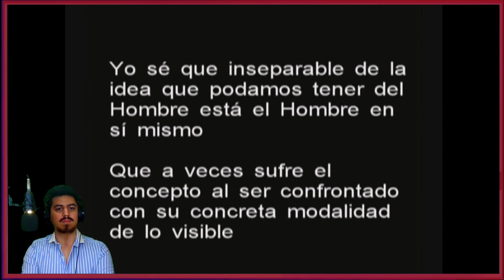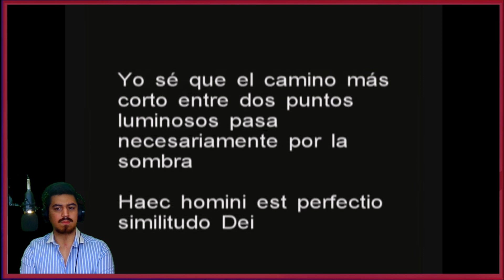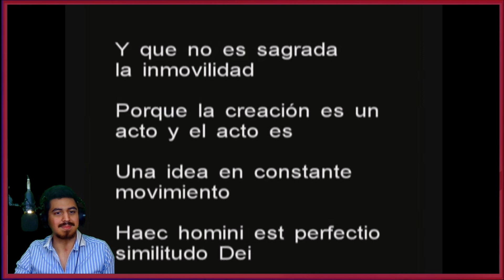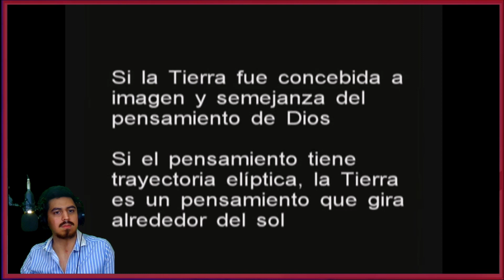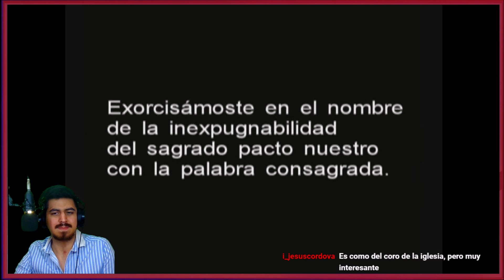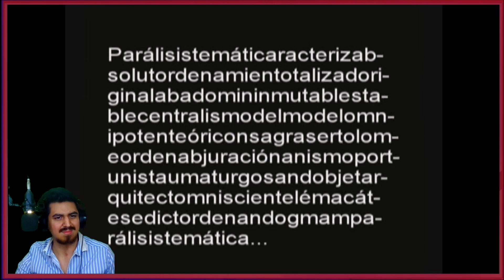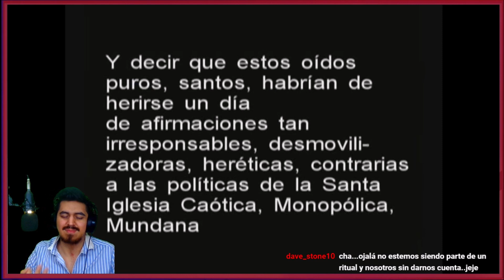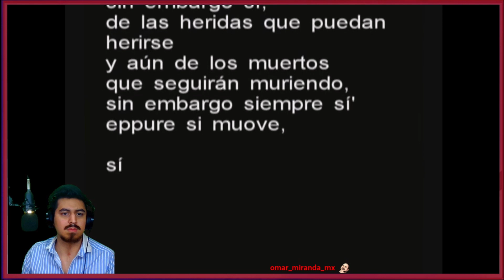🇨🇱🇦🇷 QUILAPAYÚN- OFICIO DE TINIEBLAS POR GALILEO GALILEI [REACCION] 🤯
Bien amigos, hoy volvemos con los hermanos de Chile com este grupazo increible que me encanto conocer.
Estoy hablando nada más y nada menos que: Quilapayún 🔥😎

Hasta aca mi reaccion amigos, uff gente de sintio como un tremendo viaje.
Sientanse libres de dejarme mas canciones de ellos para seguir disfrutando a full 🤩

¡Saludos! 🤗